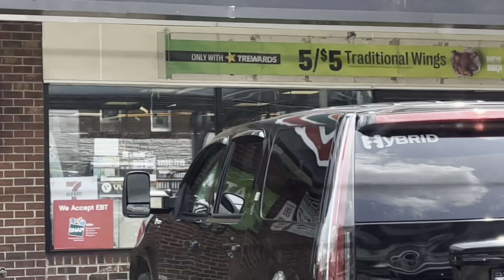Crisis in Kensington Avenue Today Behind the 7-11 Store Chaos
Warning:  The content of this video is for adults only and for educational and documentary purposes. We do not find illegal drug use to be funny and we do not support any use of illegal narcotics.  These videos are designed to help the viewer understand the raw reality and complexity and harmful effects of drug use on humans.  This video may contain graphic images which may cause discomfort and distress upon viewing.  The content within this video is intended for mature audiences only. Proceed with caution.